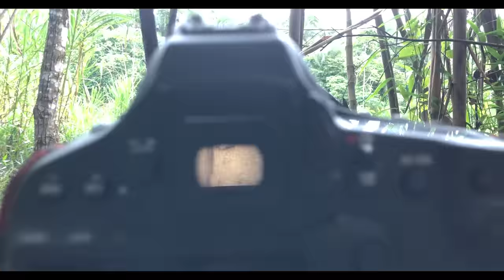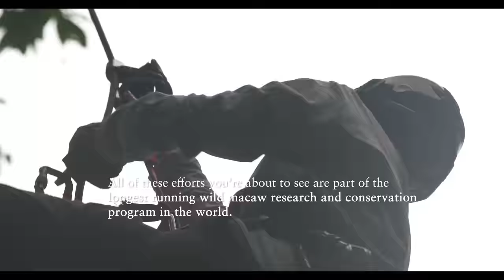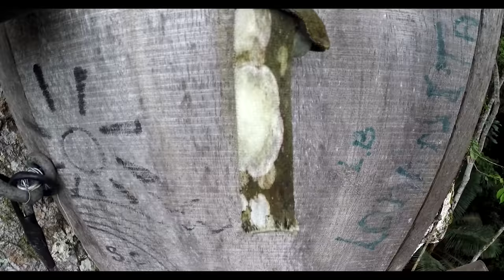Why Do These Birds Eat Dirt!?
The most beautiful bird in the world has a taste for mud on the side of a river. Why? I spent time with researchers and some adorable baby macaws to find out.

Filmed by Ryan Lagod and Phil Torres at the Tambopata Research Center